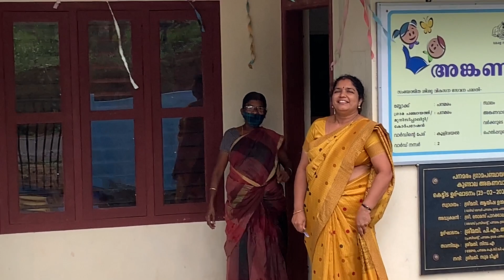വെള്ളം കയറിയ പ്രദേശത്തൂടെ അതിസാഹസീകമായ ഒരു യാത്ര#vlogs